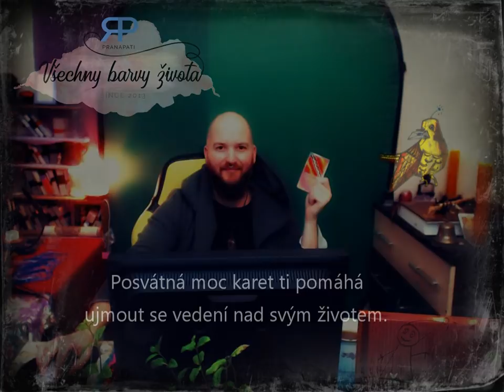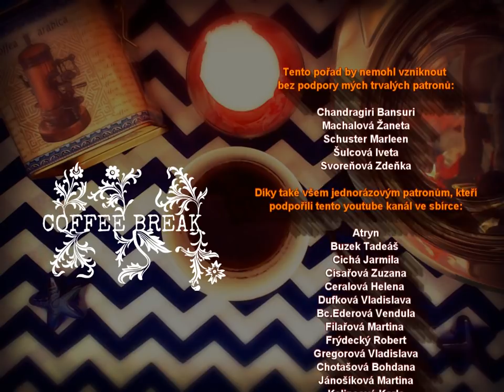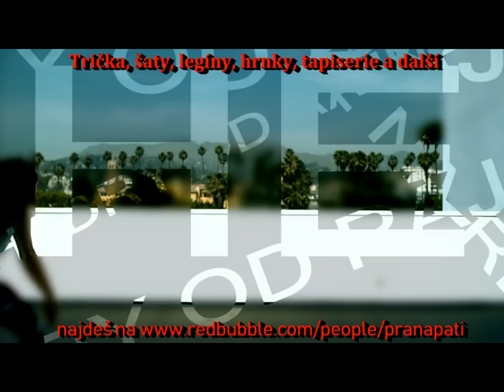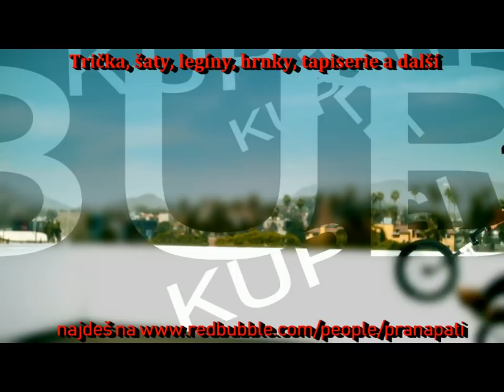Coffeebreak #1.2 - věštba z kávové sedliny (NADČASOVÝ VÝKLAD)